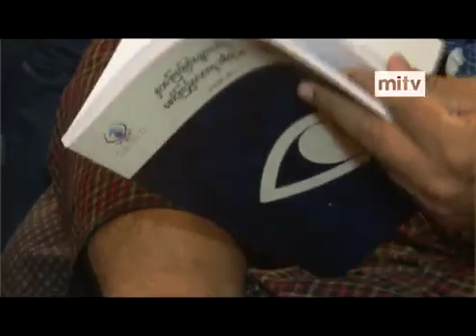Election Observation: 2018 By-elections Observation Report Launched (MITV)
PACE & PTE(Phan-Tee-Eain) observed the 2018 by-elections in Myanmar. Comprehensive observation of 2018 by-elections included pre-election survey (conducted by PACE), voter-list monitoring, campaign monitoring, inside constituency advance voting monitoring, sample-based observation of the election day, and tabulation monitoring. After the by-elections, PACE & PTE launched the final report of the observation on March 28, 2019.
PACE နှင့် ဖန်တီးအိမ်အဖွဲ့တို့သည် ၂၀၁၈ ခုနှစ် ကြားဖြတ်ရွေးကောက်ပွဲကို စောင့်ကြည့်လေ့လာခဲ့ပါသည်။ ရွေးကောက်ပွဲအကြိုစစ်တမ်း၊ မဲဆန္ဒရှင်စာရင်းစောင့်ကြည့်လေ့လာမှု၊ မဲဆွယ်စည်းရုံးရေးကာလ စောင့်ကြည့်လေ့လာမှု၊ မဲဆန္ဒနယ်တွင် ကြိုတင်မဲပေးခြင်းဖြစ်စဉ် စောင့်ကြည့်လေ့လာမှု၊ ရွေးကောက်ပွဲနေ့ နမူနာအခြေပြုစောင့်ကြည့်လေ့လာမှုနှင့် မဲရလဒ်စုပေါင်းခြင်းဖြစ်စဉ် စောင့်ကြည့်လေ့လာမှုတို့ အပါအဝင် ကြားဖြတ်ရွေးကောက်ပွဲဖြစ်စဉ်တစ်ခုလုံးကို စောင့်ကြည့်လေ့လာမှုများပြုလုပ်ခဲ့ကြပါသည်။ ကြားဖြတ်ရွေးကောက်ပွဲများအပြီး ၂၀၁၉ ခုနှစ် မတ်လ ၂၈ ရက်နေ့တွင် စောင့်ကြည့်လေ့လာမှုအစီရင်ခံစာကို ထုတ်ပြန်ခဲ့ကြပါသည်။